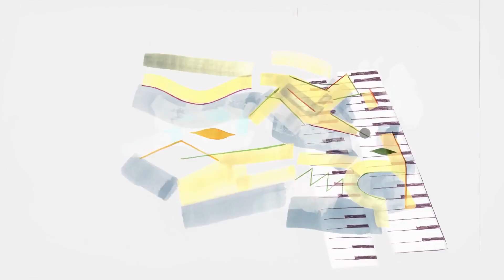GENIUS LOCI Featurette with Adrien Merigeau - OSCARS 2021